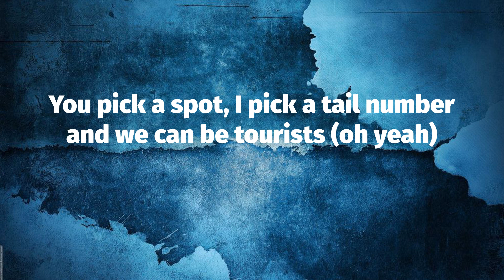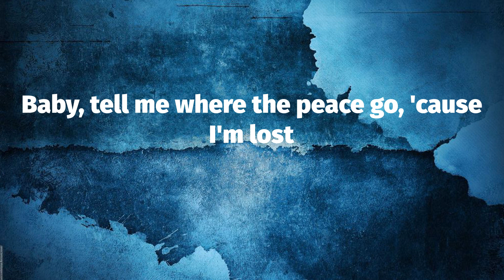Tyler, The Creator - WUSYANAME (Lyrics)